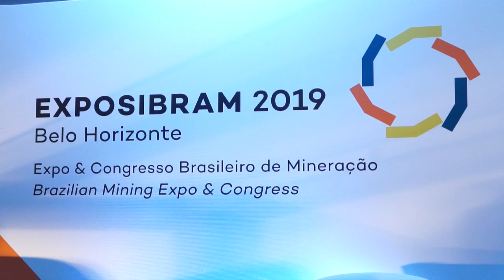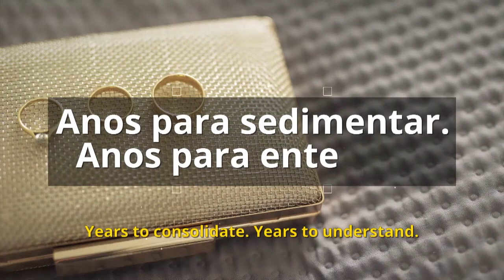Exposibram 2019 - Paulo Navarro